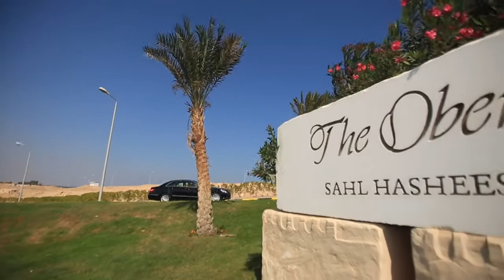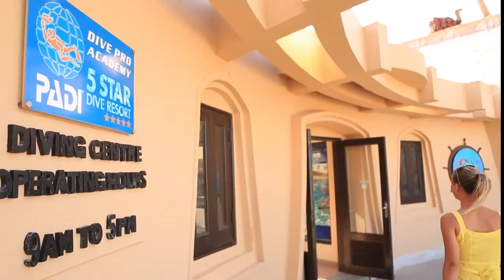The Oberoi Hurghada